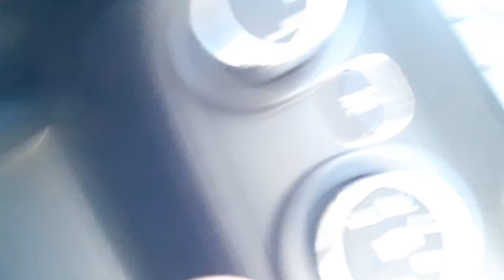19 de diciembre de 2019